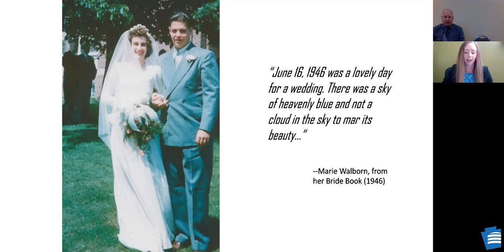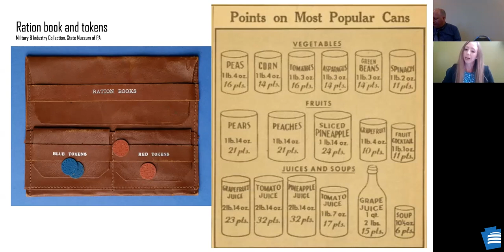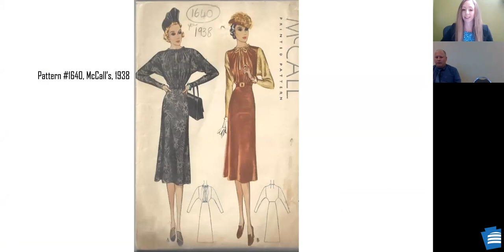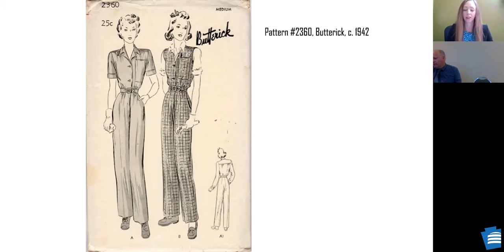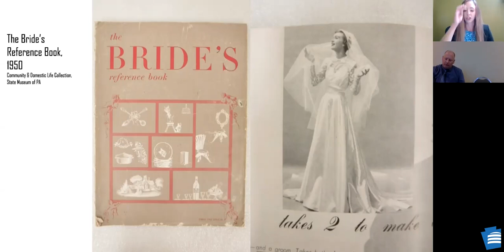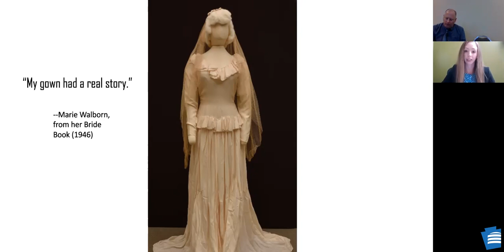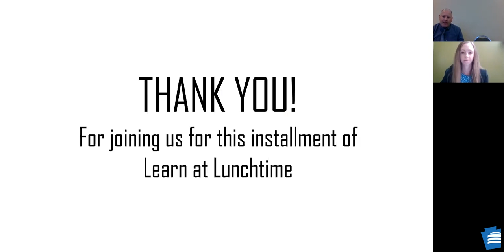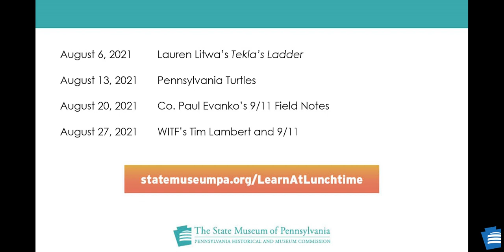Treasures from the Vault: The Phenomenon of the Parachute Wedding Dress in World War II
Marie Walborn wore a traditionally styled dress for her wedding ceremony in 1946, but her dress fabric was anything but traditional. It was made entirely from military-grade parachute silk. Join State Museum curator, Katie McGowan, as she discusses how wartime rationing and military surplus inspired this unusual fashion trend during World War II.